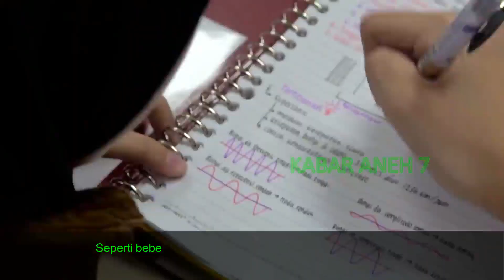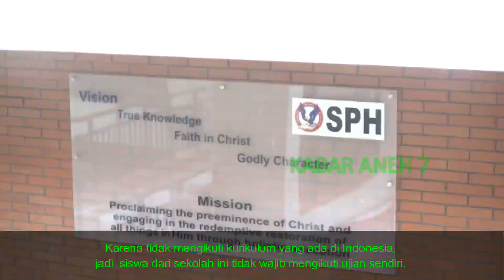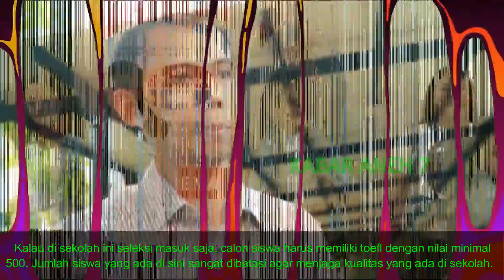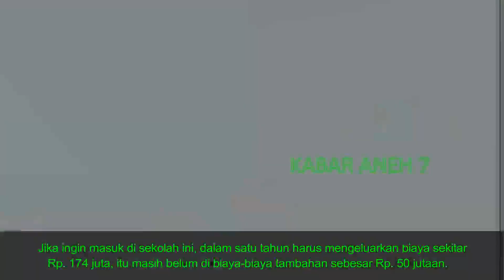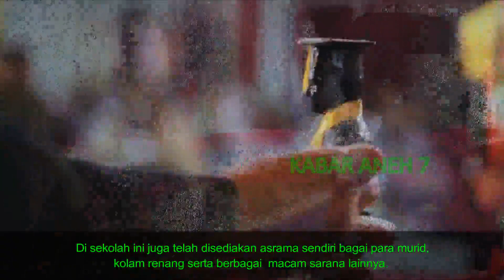BIKIN NGELUS DADA ORANG TUA! Sekolah Dengan Biaya termahal di dunia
BIKIN NGELUS DADA ORANG  TUA! Sekolah di indonesia Dengan Biaya termahal di dunia

semua material dalam video ini di ambil dari media sosial yang berbeda. hak cipta sepenuhnya di miliki media awal. kami hanya membuat video berdasarkan pengunaan wajar demi hiburan dan edukasi serta kebutuhan reveuw semata. KELIATAN BIASA SAJA!  Setelah Di Buka Ternyata Bikin Melongo Yang Liat
Kabar Unik adalah sebuah channel hiburan yang berisikan tentang fakta, kejadian aneh, kejadian unik bahkan hal viral di dunia ini. Konten ini adalah konten yang memiliki komentar orisinal dan sarat nilai pendidikan. Video kompilasi ini telah melewati berbagai riset dan pengolahan data berupa foto, video dan berita dari berbagai sumber yang dikemas dengan cara hitung mundur dan atau acak.